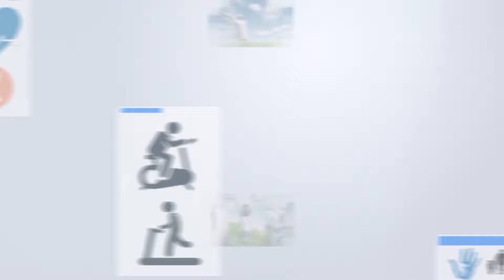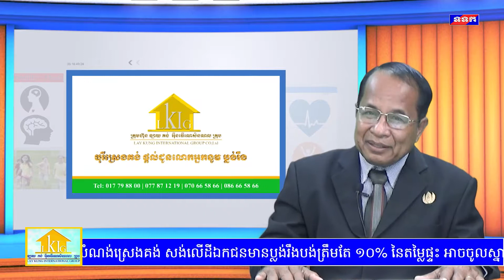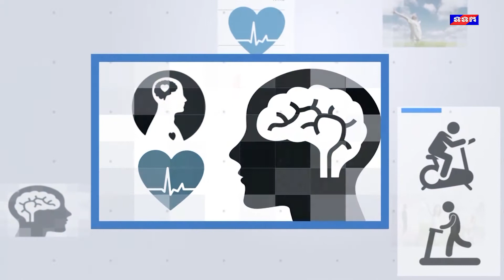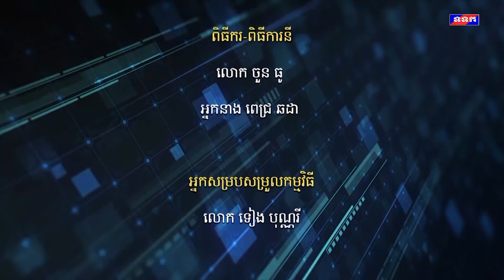Mental Healthy: សុខភាពផ្លូវចិត្តក្នុងការប្រាស្រ័យទាក់ទង 20 07 2019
កម្មវិធីសុខភាពផ្លូវចិត្ត/Mental Healthy
ផ្សាយនៅទូរទស្សន៍ជាតិ(ទទក) ២០ ០៧ ២០១៩
ប្រធានបទៈសុខភាពផ្លូវចិត្តក្នុងការប្រាស្រ័យទាក់ទង
បកស្រាយដោយលោកបណ្ឌិត កង ឳម សាស្ត្រាចារ្យផ្នែកចិត្តវិទ្យនៃរាជ្យបណ្ឌិតសភាកម្ពុជា
១ តើសុខភាពផ្លូវចិត្តនិងការប្រាស្រ័យទាក់ទងនេះគឺជាអ្វី?
២ តើហេតុអ្វីបានជាចិត្តយើងមានសារៈសំខាន់នៅក្នុងការទំនាក់ទំនង?
៣ តើយើងគួរធ្វើយ៉ាងដូចម្ដេចដើម្បីឲ្យយើងទទួលបានជោគជ័យក្នុងការប្រាស្រ័យទាក់ទង?
៤ អានុសាសន៍ចុងក្រោយ។